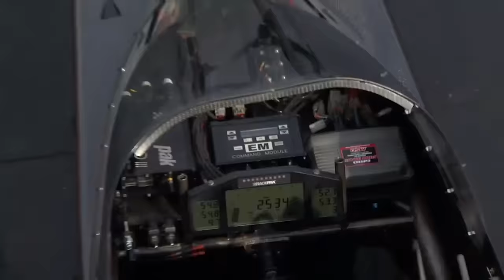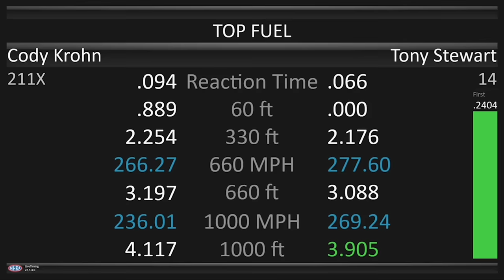Tony Stewart makes Top Fuel debut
Racing legend and Hall of Famer driver Tony Stewart’s first official lap in Top Fuel was dogged by a dropped cylinder that slowed him to a 3.905 that has him ranked 11th.